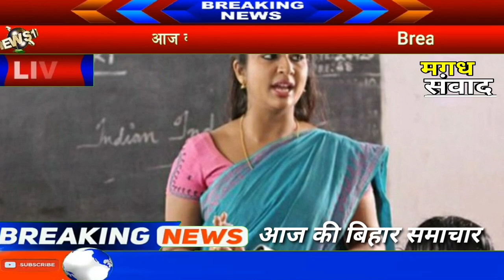Today Top Daily Bihar News 6 अगस्त 2020 बिहार समाचार Bihar Breaking news बिहार की बड़ी खबरें फटाफट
SBI bank
news rules